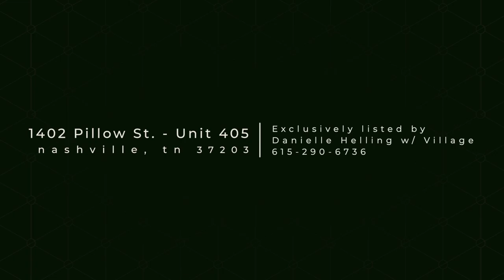1402 Pillow St. - Unit 405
Real Estate Cinematography by Grace Manor Film Co.